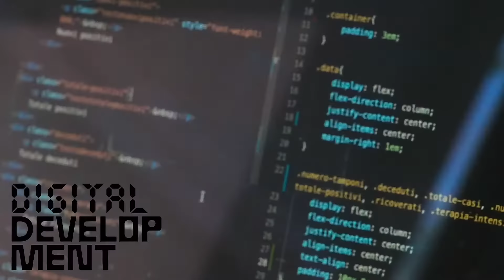Scopri Scuola Mohole!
Mohole è una grande Scuola di Cinema, Musica, Arti Visive, Comunicazione e Scrittura a Milano Lambrate, dove ogni giorno si uniscono creatività, arte e tecnologia